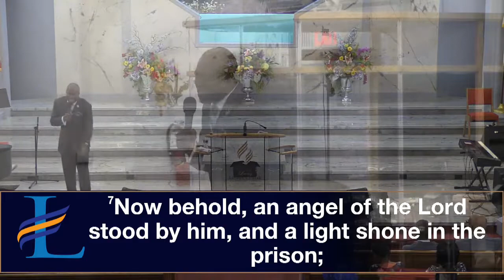Pastor Chelston Lee - He is Bringing You Out - 8.2019 Linden SDA Church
Keith A. Albury, Pastor of Linden SDA Church
Parkinson Small, First Elder of Linden SDA Church
Courtney O. Wilks, Bible Instructor of Linden SDA Church